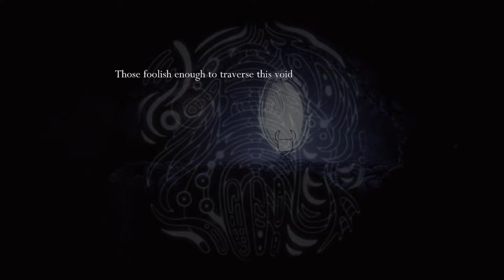Hollow Knight (Blind Playthrough) Episode 30: Claiming the High ground, and Bouncing rage!!!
Hello! In today's episode, we continue to draw ever closer to the end of Hollow Knight, as we finally make our way through Queens Garden and to the top of the world!!!
Hey Everyone! So I have was gifted this game a while back by a best friend of mine, and I tried it out, for 18mins. So after dropping it, I am now returning to it! This is Going to be probably the First Real Blind Playthrough on my channel because I know absolutely NOTHING about this game!!! So join me on this adventure while I play through Hollow Knight Blind for the First time!
-Liam